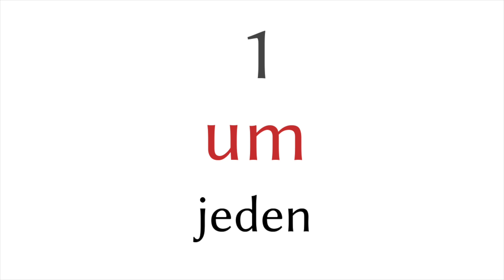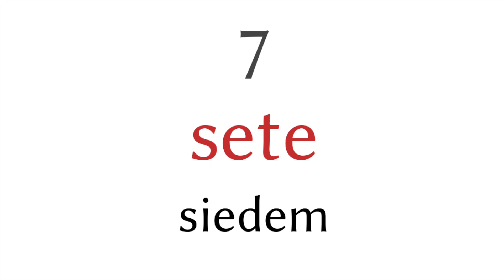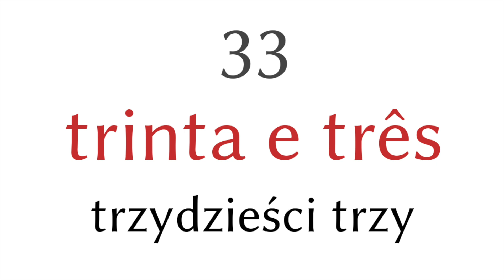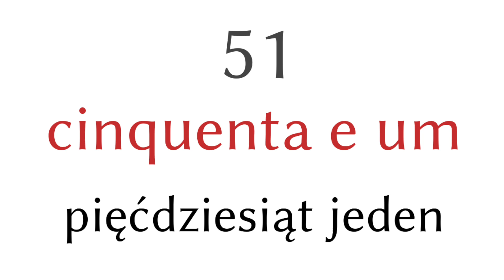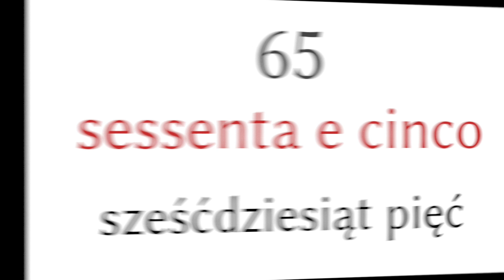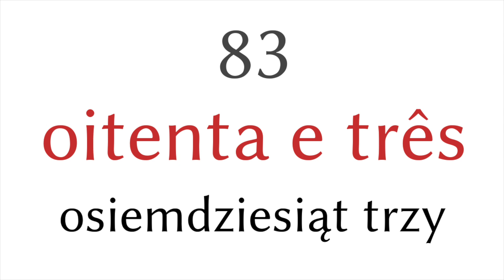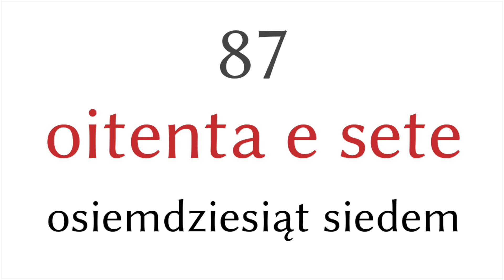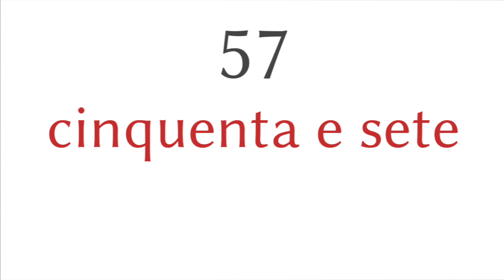Liczby 1-100 - Portugalski - Polski